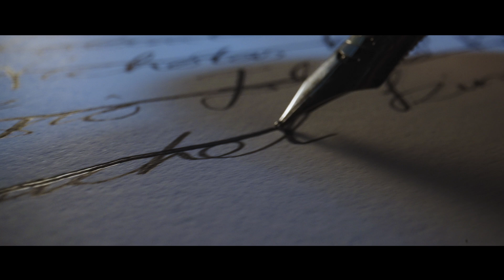The Dark Pictures Anthology: House of Ashes - Live Action Launch Trailer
𝕱𝖔𝖗 𝖌𝖔𝖔𝖉 𝖔𝖗 𝖋𝖔𝖗 𝖎𝖑𝖑, 𝖙𝖍𝖊𝖎𝖗 𝖋𝖆𝖙𝖊 𝖗𝖊𝖘𝖙𝖘 𝖎𝖓 𝖞𝖔𝖚𝖗 𝖍𝖆𝖓𝖉𝖘.

Today, all hell breaks loose in House of Ashes, now available on PlayStation, Xbox and PC